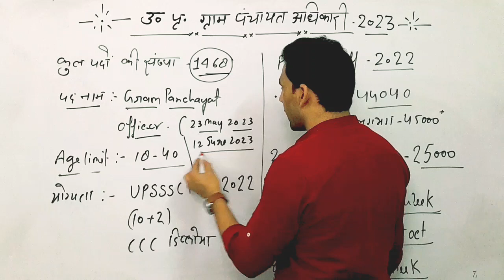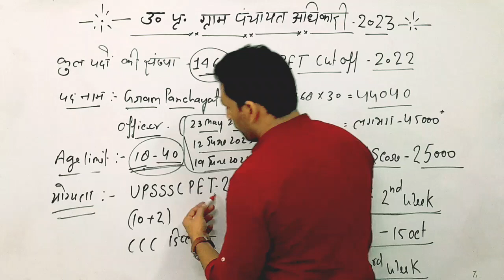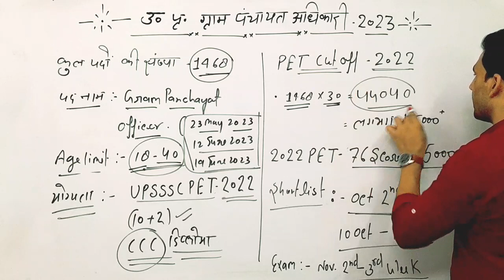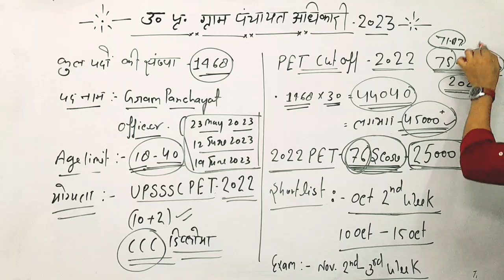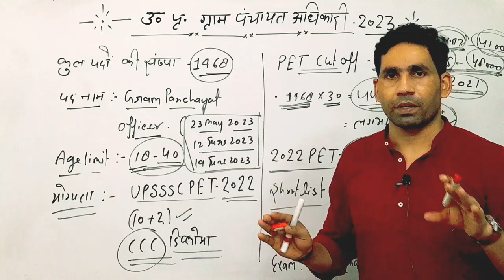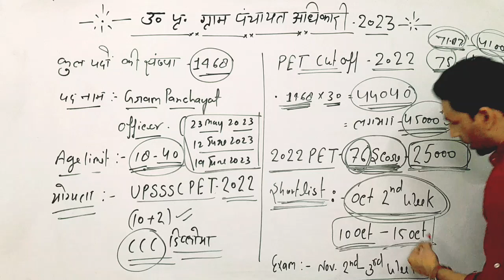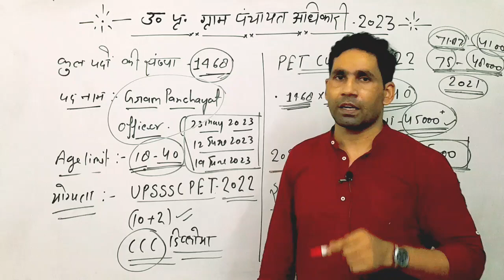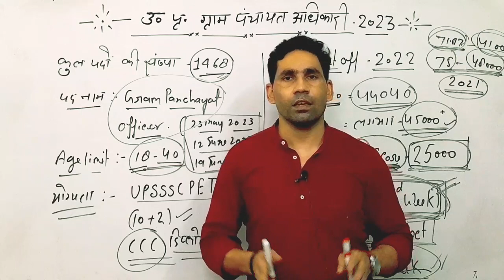UP VPO 2023 SHORTLIST UPDATE | उ.प्र.ग्राम पंचायत अधिकारी | upsssc vpo pet cut off | vpo exam date